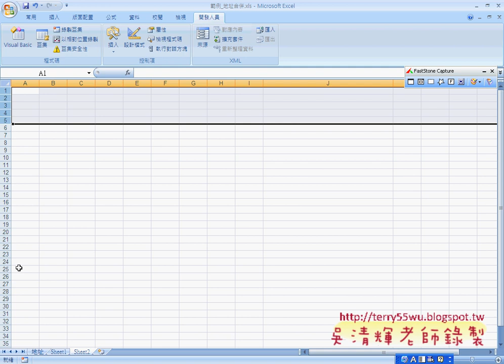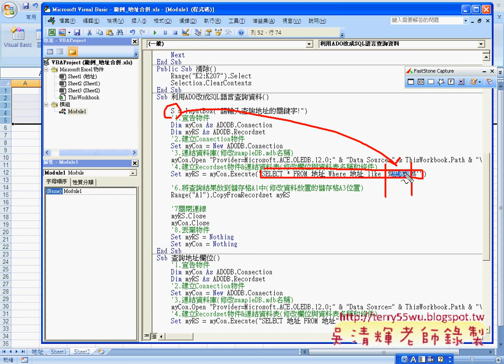06 加入InputBox查詢條件EXCEL函數與VBA資料庫 吳老師